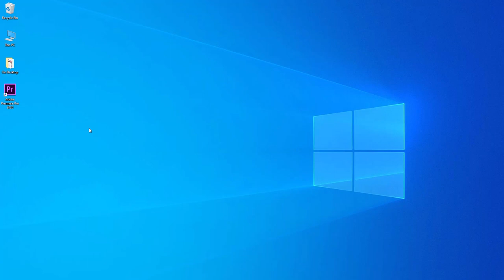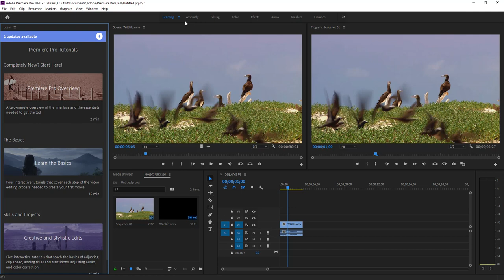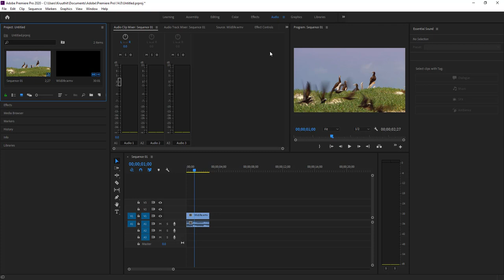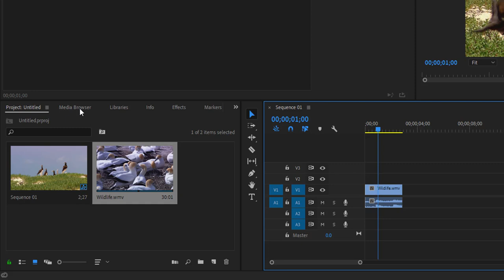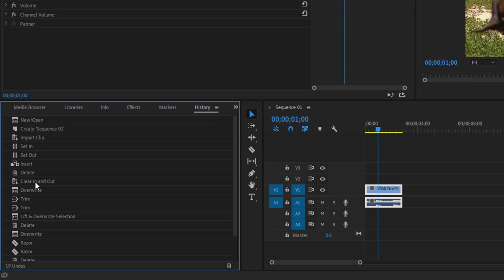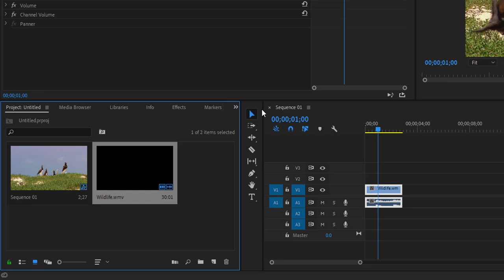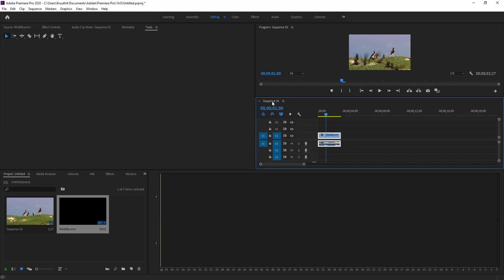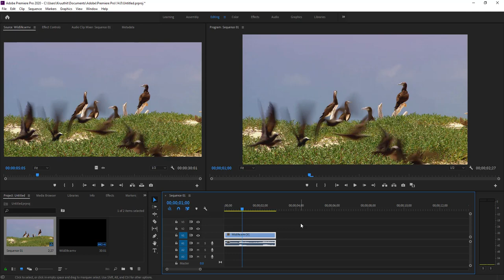EP1 - สิ่งที่จำเป็นต้องรู้ก่อนใช้งานโปรแกรม Adobe Premiere Pro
สิ่งที่จำเป็นต้องรู้ก่อนใช้งานโปรแกรม Adobe Premiere Pro